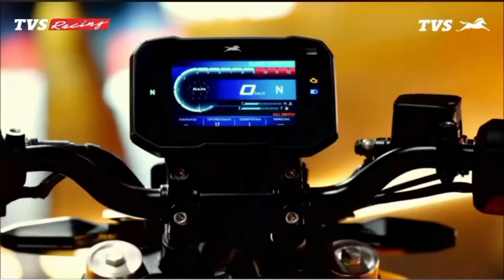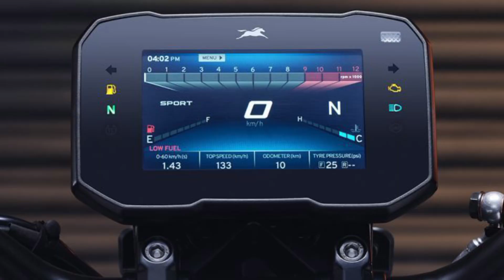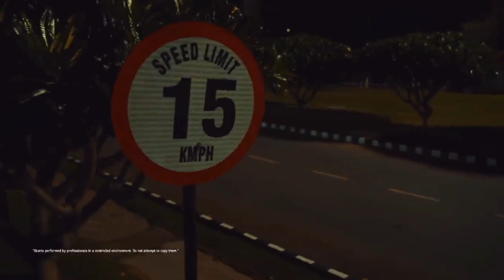2023 TVS Apache 🔥RTR 310 Tamil | 🏍️💨 RTR 310 Review Tamil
WELCOME {MBR} FAMILY✨

TVS Apache RTR 310 Review Tamil | TVS Apache RTR 310 Launched